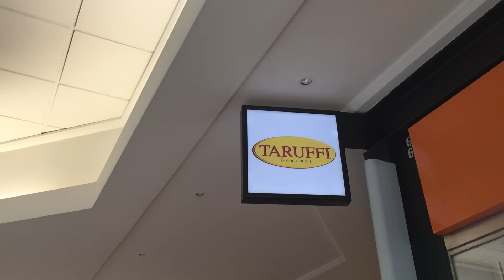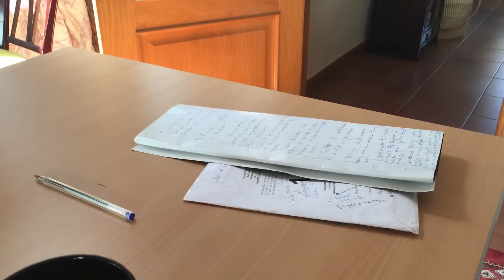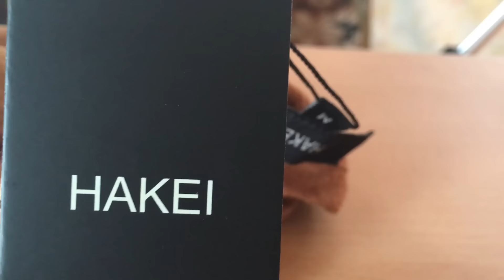DÓNDE VIVIMOS | PÁNICO AL DENTISTA | Vlogs Diarios #174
♥️ + Info de Olga y Antuan ♥️
Mucha gente nueva llega al canal y se pregunta dónde vivimos, si en España o en California. A pesar de su pánico, Olga acude al dentista para que le saquen la raíz de una muela. Os contamos cómo nos preparamos para grabar los vídeos de mesa.

Nuestro correo postal:
Antonio Munoz
¿Quiénes somos?